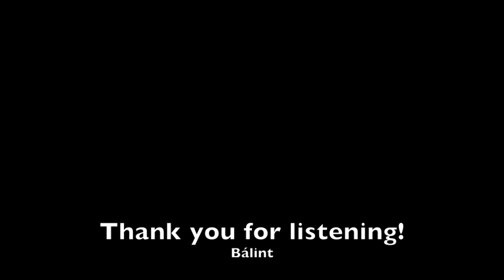Improvisation on "St. Anne" and a given theme.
Recorded at the First Lutheran Church of Boston for the 2012 University of Michigan & AGO Improvisation competition on June 31, 2012.